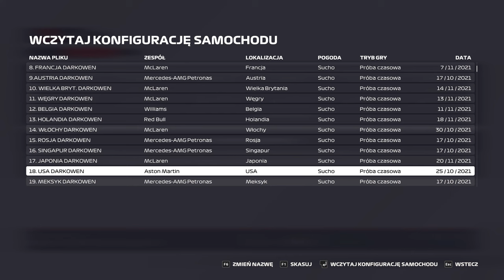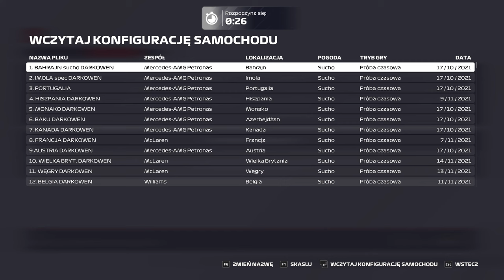F1 2021 | JAPONIA | split F2 | GP 16 #17 | sezon 5 | DS3 League | KWALIFIKACJE I WYŚCIG 50%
Zapraszam na kolejny odcinek z serii F1 2021. Przed Wami sesja kwalifikacyjna z Onboard bolidu McLaren oraz Wyścig 50% do 16 GP sezonu 5 DS3 League. Japonia, jeden z tych torów, których nie lubię,  świetny start, błyskawiczne przejęcie prowadzenia i pech, pech, pech. Nie zjechałem na zmianę opon i zakończyłem przygodę na bandzie.

Zostawiajcie łapki w górę i wbijajcie subskrypcje, poniżej wszystkie linki:
Jak macie ochotę, możecie wesprzeć: